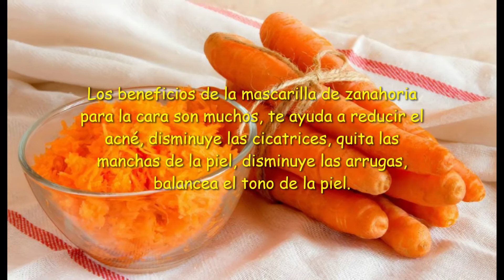Mascarilla de zanahoria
Beneficios de la mascarilla de zanahoria